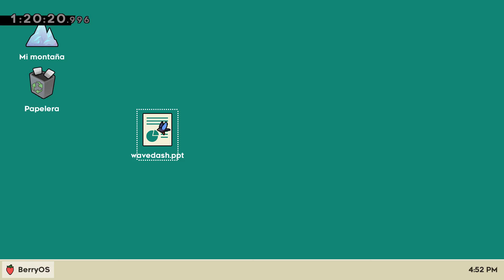Farewell+ (but con Vriska), parte 2 (Power Drainage & Forgotten) -Celeste Mods-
La parte 1 del mod la grabé comentada btw ;3
Grabaré el resto del mod jugando como Vriska. Si se preguntan por qué, pos idk, solo quería grabarlo siendo Vriska ;3
Mod creado por Monika ^w^